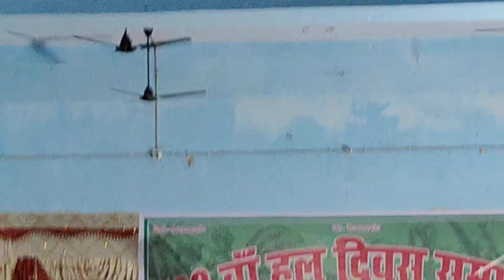Godda College Godda Hul diwas ka natak part 2/hul diwas video godda college godda 2024#huldiwasgodda